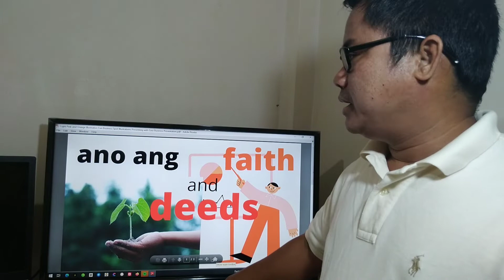ano ang faith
ang usaping kaligtasan ay dapat ang bawat isa ay mayroong pananampalataya sa mga bagay ng Diyos na hindi nakikita Ika nga sa aklat ng Hebrews 11:1 now faith is a substance of things hope for,the evidence of things not seen.tulad ng pag Hari ng Diyos sa mga nag sisi at nag pa baptism.